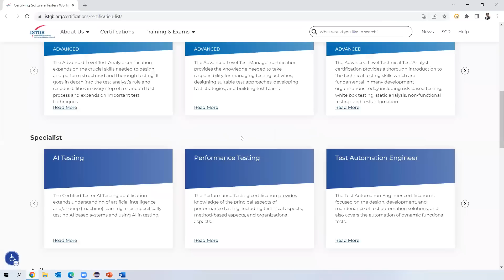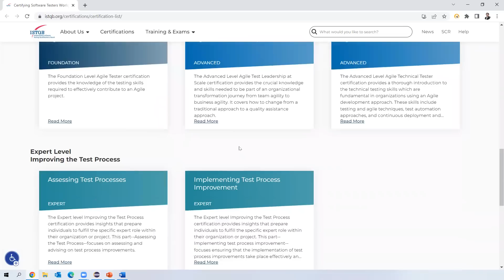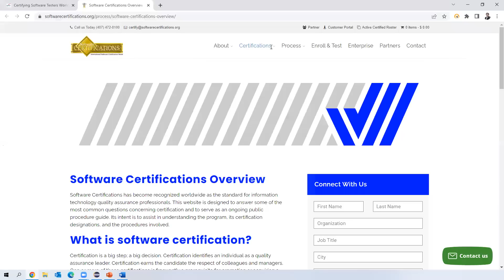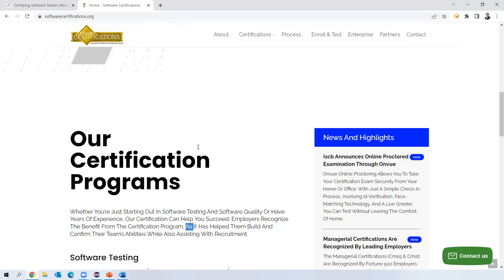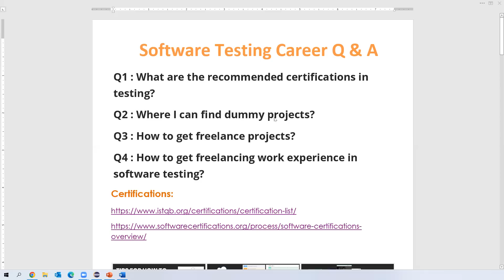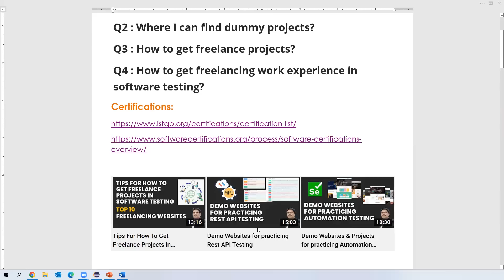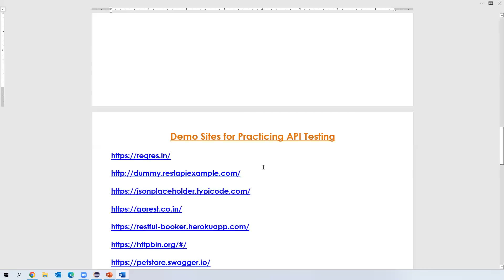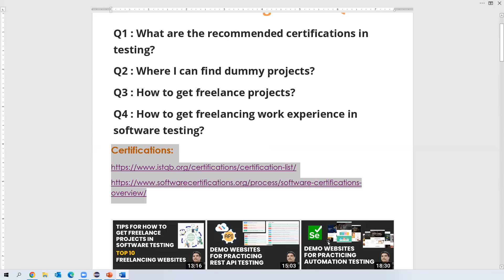Software Testing Career Q & A | Certifications | Projects | Freelancing Jobs & Experience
Topics :
1) Software Testing Career Q & A
2) Certifications
3) Projects
4) Freelancing Jobs & Experience

Websites for Practicing Automation Testing

Demo Sites for Practicing API Testing

Top 10 Freelancing Websites for Software Testing